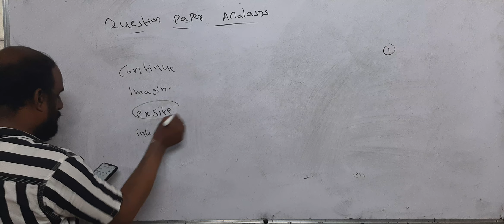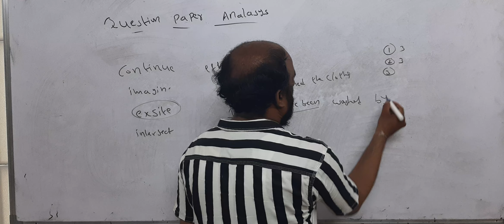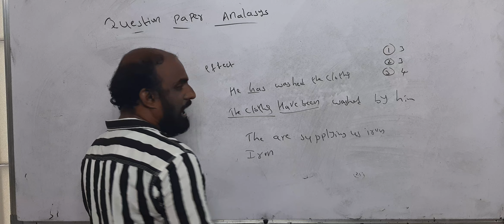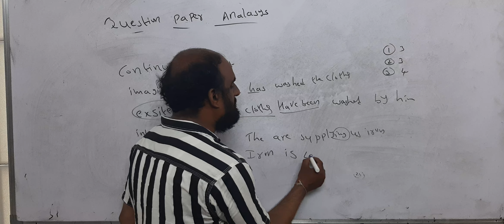Grand test 3 August 9th question Paper analysis 04